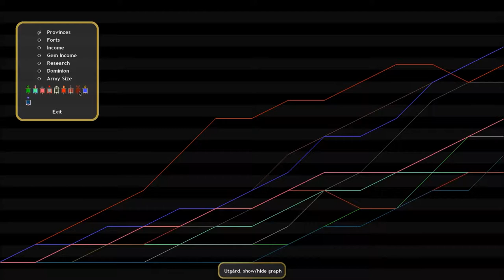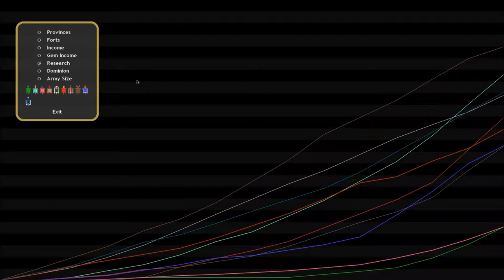Lets Play Dominions 4 Wrath of the Khans #6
Let's Play Dominions 4 This is episode 5 of my Let's Play playing as Tien Chi the Barbarian Kings. We encounter Mictlan in a few unintentional border skirmishes.